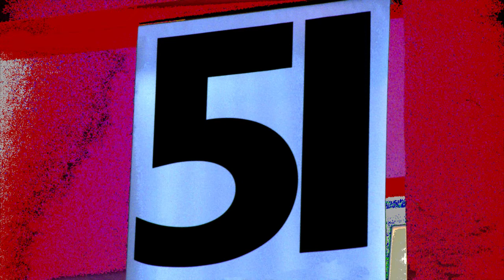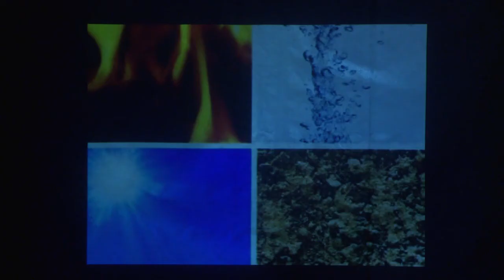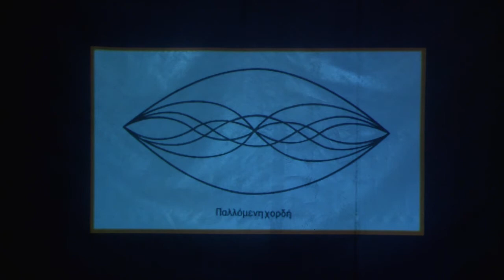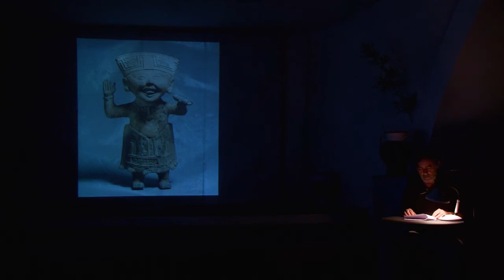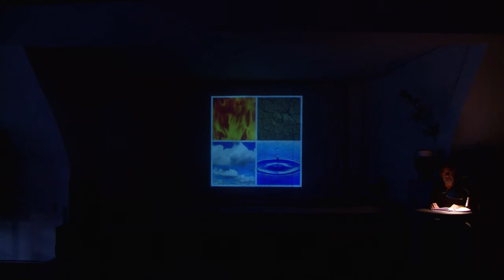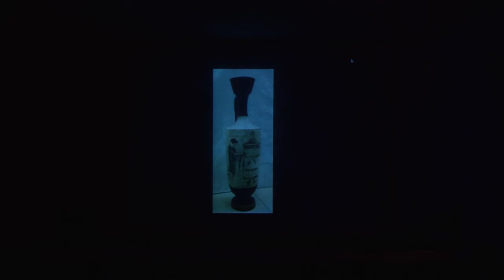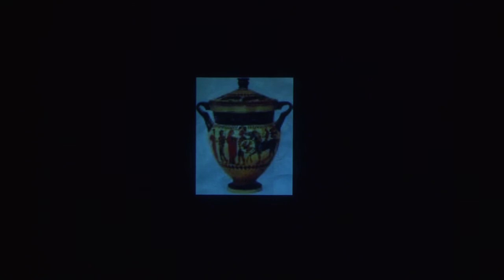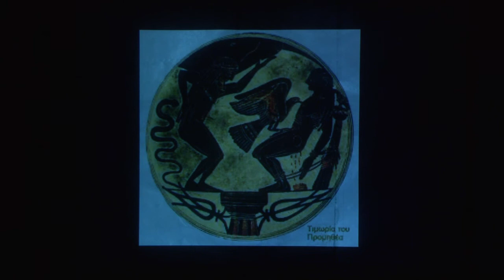51η Πανελλήνια έκθεση καλλιτεχνικής κεραμικής. 3η μέρα.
Ομιλία με θέμα "η κεραμική της φιλοσοφίας και της παράδοσης" στο πλαίσιο της  51ης Πανελλήνιας έκθεσης καλλιτεχνικής Κεραμικής στο ΚΕΝΤΡΟ ΕΛΛΗΝΙΚΗΣ ΚΕΡΑΜΕΙΚΗΣ στο Μαρούσι , Κηφισίας 207.
ομιλητής Άγης Δάνος

facebook. ΠΕΚΑ Πανελλήνια Ένωση Κεραμιστών και Αγγειοπλαστών.